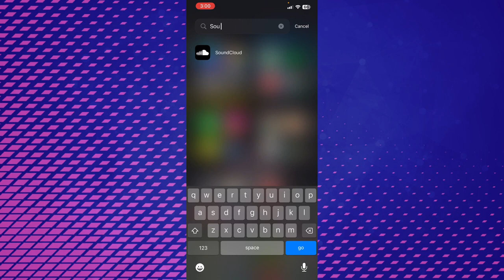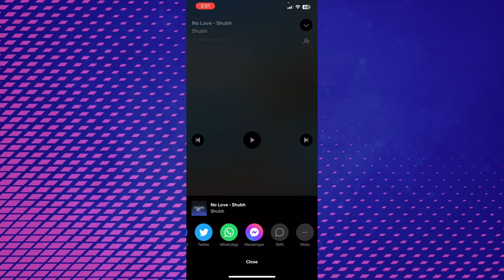ADD MUSIC TO WHATSAPP STATUS! FULL GUIDE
Elevate your WhatsApp status game with our comprehensive guide on adding music to your updates! 🎶📲 Discover the perfect way to infuse your moments with melodies that capture the essence of your posts. Join us as we break down the steps to seamlessly integrate music into your WhatsApp status and make your stories stand out!

What You'll Learn:
🎵 Adding your favorite tunes to your WhatsApp status effortlessly.
📸 Enhancing your status updates with music that resonates.
🎉 Creating a captivating storytelling experience through synchronized melodies.

Join the Conversation:
💬🎤 Share your favorite music-infused status update in the comments below! We're excited to hear how you're using melodies to enhance your WhatsApp stories. Let's inspire each other with creative ways to engage our friends and family through music. 🎶✨

how to set music on whatsapp status
whatsapp audio status
add music to a whatsapp status
whatsapp status
add background music to whatsapp story
how to add music to whatsapp status *2022 method*
add
music
status
where
how
basic
learn